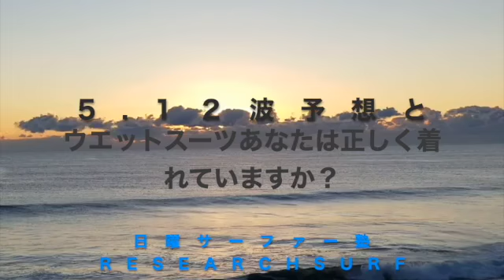5.12波予想とウエットスーツあなたは正しく着れていますか？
☆ホームページ公開☆

本日の波情報と🌊明日の波予想🌊 そこに一言「スパイス」を付け加えて
 いつもだいたい「１０分」位でお届け⏱️
 軽~い気持ちで「サクッ」と聞いて頂けたら 嬉しいです🙂✨🏄
 海に行った時には「波音LIVE」お届けします🌊

 ★★★自己紹介★★★★★★★★★★★★★★★
 🌊Research Surf🌊リサーチサーフ🌊
38歳でサーフィンに返り咲き🌸
上手くいかず独学で勉強しまくり、コーチング受けまくった結果、サーフ理論を確立！
波乗りが『楽しくて』仕方ない😎🌊

その方法ウェブで公開
今なら登録特典もプレゼント中🎁